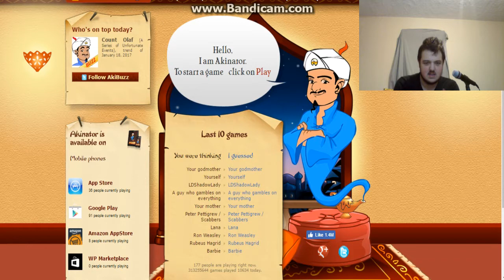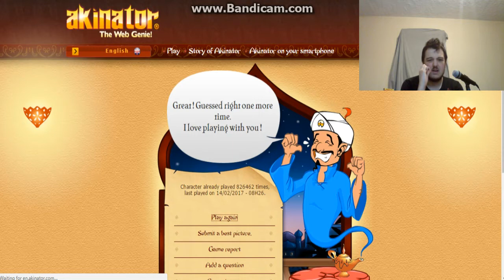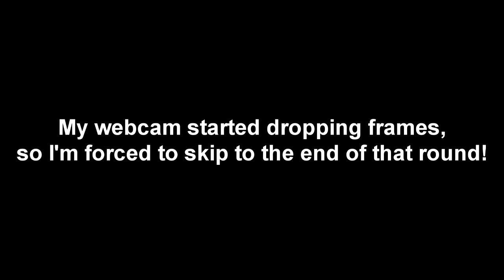MICHAEL HAS A COLD | M-Page Plays Akinator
Mike decides to play 20 questions with a genie. This is what happens when you make a video while you have a cold.